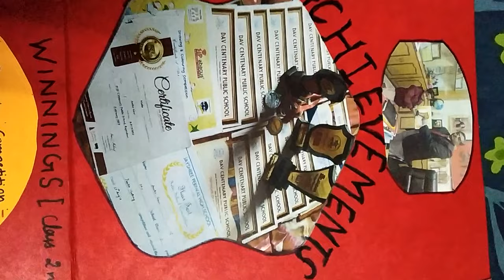Portfolio # kids portfolio design/unique idea for portfolio/